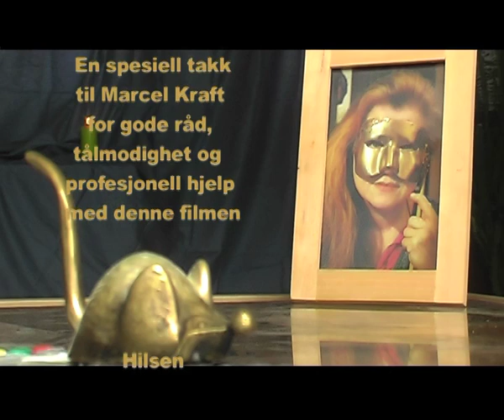Maria Bugajska Polish Artist in Norway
Postmortal exhibition for polish artist Maria Bugajska from Warsaw and Nesoddtangen (Norway).